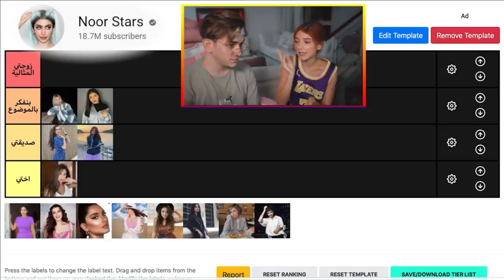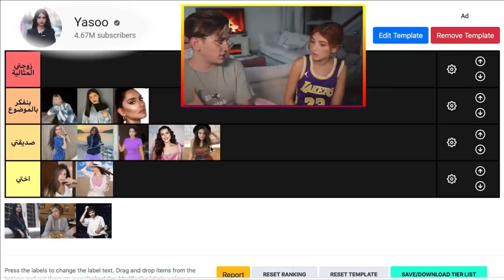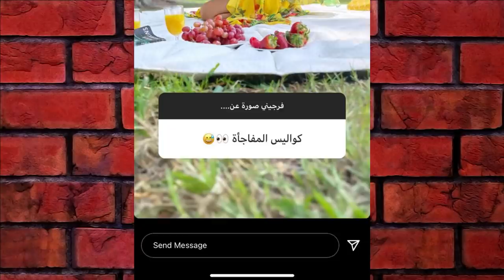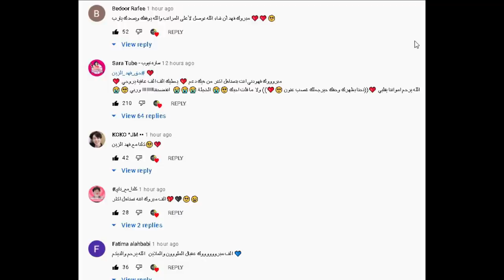صلح التاريخي بين نور ستارز ونارين بيوتي ونور مار يسب ياسو بسبب وفريق قمر مار الجديد حقيقة بيسان وانس